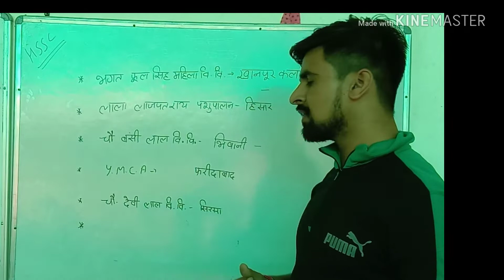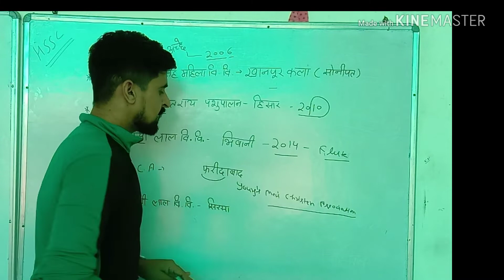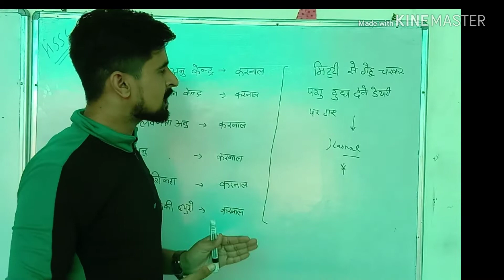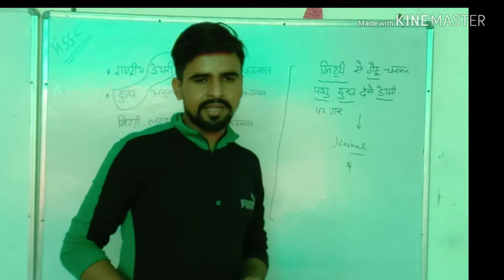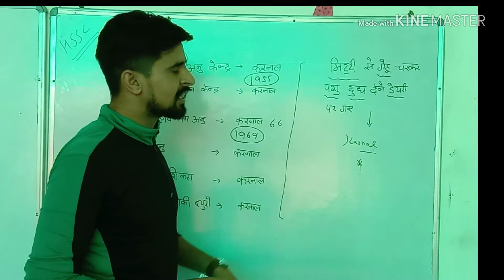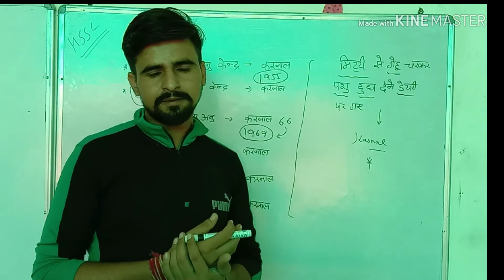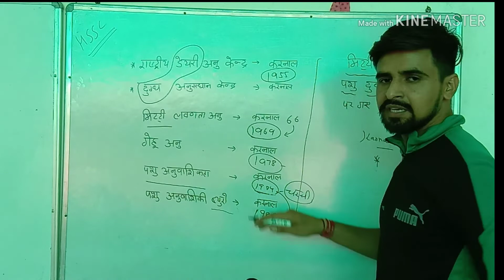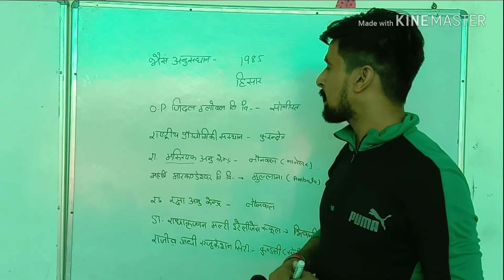Haryana university established Part -2 date with trick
Hssc Haryana university with trick